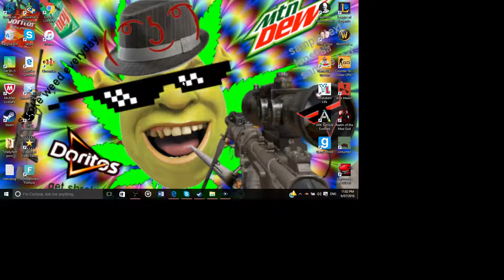UPDATE ON MY CHANNEL